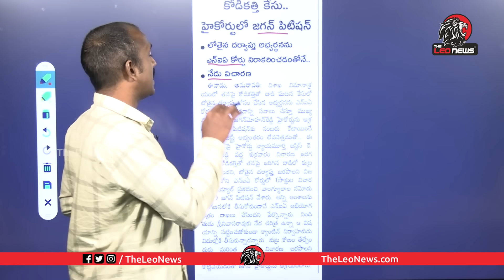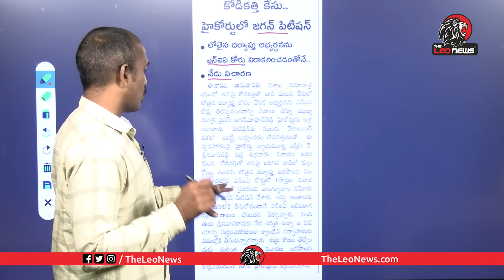కోడికత్తి కేసులో జగన్ కుట్ర.. | Analyst Sudhakar on YS Jagan New Plan on Kodi Kathi Case | Srinu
Leo Politics

Leo Health

Leo Entertainment

Leo Devotional